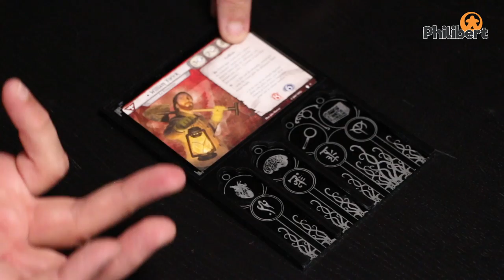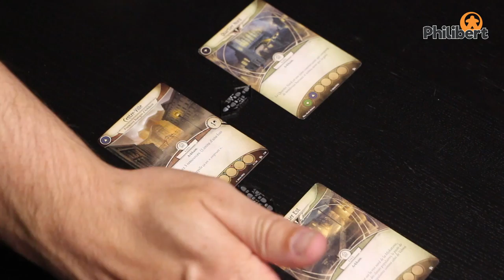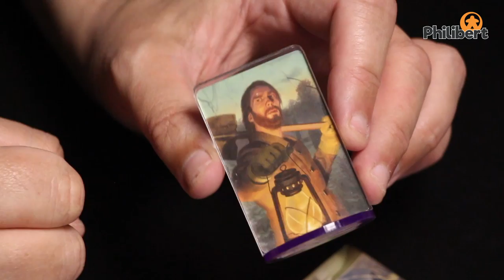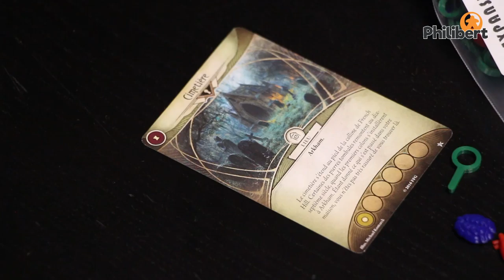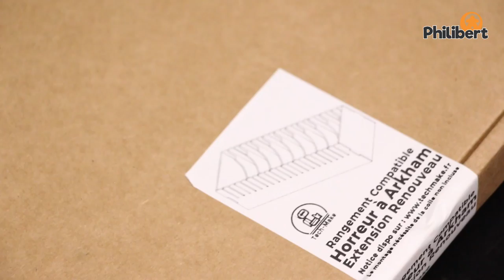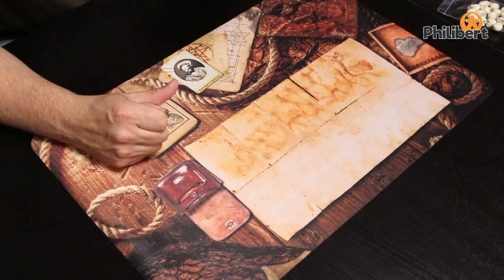Horreur à Arkham - Les meilleurs accessoires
Grands fans de Horreur à Arkham le jeu de cartes, on avait envie de partager avec vous nos accessoires préférés pour ce fantastique jeu de carte évolutif.

00:00 : Intro

01:15 : Arkham Horror LCG - Character Tray

02:24 : Arkham Horror Tokens Boxed Set - Tentacle from the Pit Edition

04:42 : Supports de Cartes Joueurs

06:20 : Arkham Horror LCG - Set Complet de Pions (149pcs)

07:35 : Capsules pour Jetons 26mm

08:30 : Bourse - Cthulhu the Destroyer

09:24 : Set d'Upgrades - Horreur à Arkham : Le Jeu de Cartes

11:29 : Deluxe Token Bundle Arkham Horror : The Card Game

13:38 : Sabot E-Raptor 4L Old God

14:58 : Rangement pour Boîte Tech Make - Horreur Arkham

15:30 : Playmats - Mousepad - Arkham Horror: The Card Game - 23.5 x 17.75"